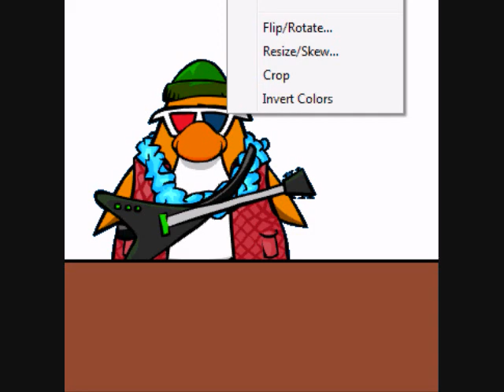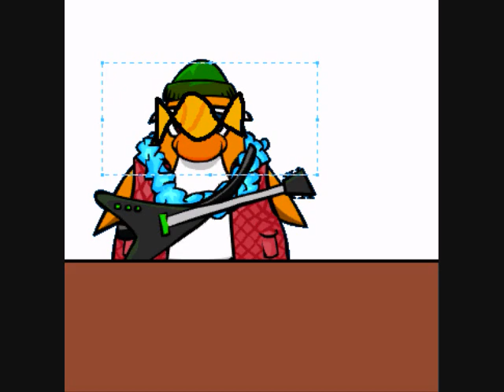KO'd on Club Penguin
You would never expect what WOULD KO a CP penguin, and what Would NOT!